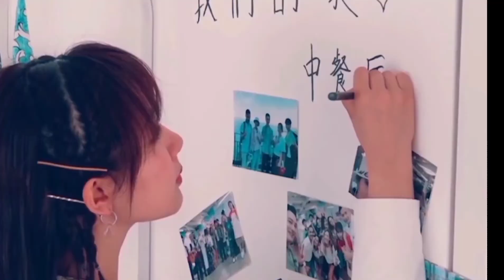95. Ngô Lổi & Hứa Ngụy Châu ❤ Khi cô ấy hát